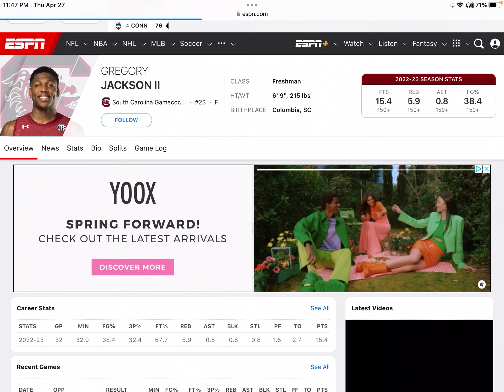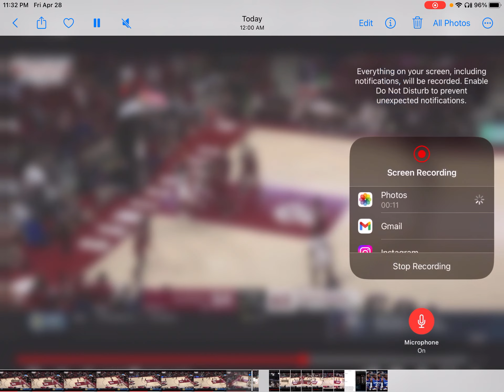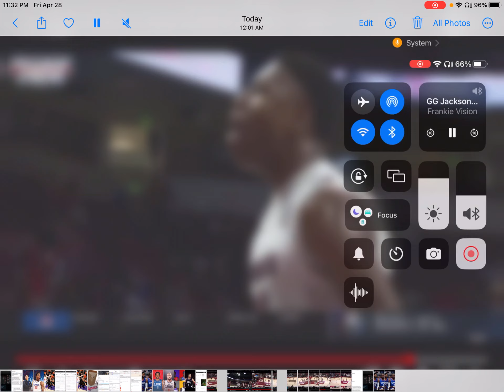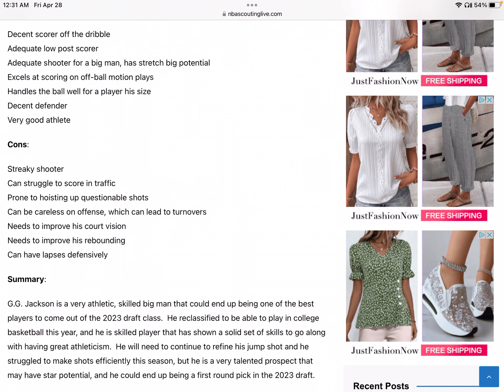The clippers MUST trade for him!!! Meet GG Jackson